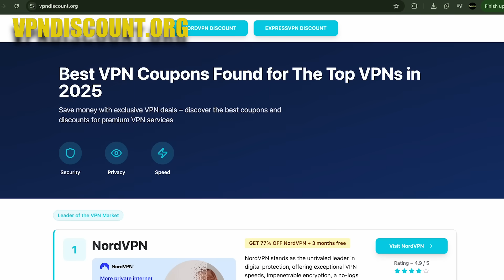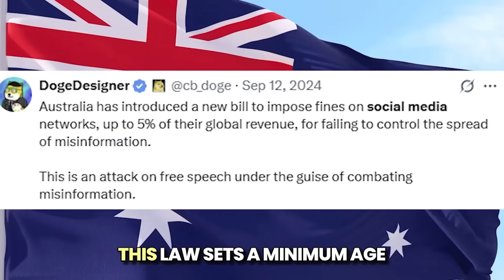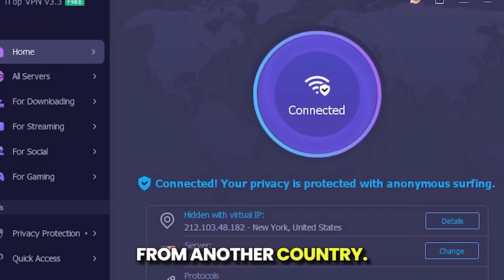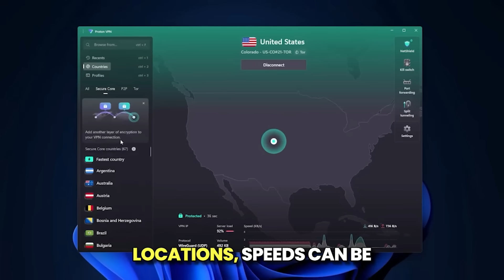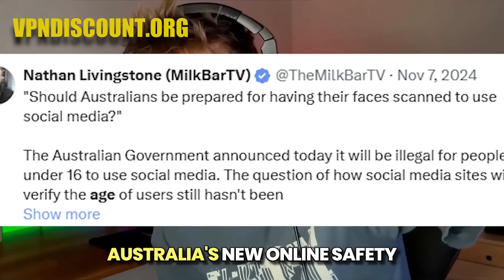Best VPN in Australia - Australia Social Media Ban Workaround Tutorial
australia is banning social medias and stuff - so how can you still use them after the ban, well thats why you need a vpn for australia

Welcome back, everyone! In today’s video, we’re diving into the best VPNs you can use while in Australia. Whether you’re looking to stream, torrent, or enhance your online security, I’ll cover the specifics of top options like ExpressVPN, NordVPN, and Surfshark to help you decide which one best suits your needs.

How to Use a VPN Effectively

Using a VPN is incredibly straightforward. For instance, if you want to connect to a server in Melbourne, you simply select the location in your VPN app and connect. Your internet connection will then appear as though you’re in that location, granting you access to local content. I’ll demonstrate this by connecting to an ExpressVPN server and showing how my IP location changes.

Choosing the Right VPN Plan

I’ve rigorously tested ExpressVPN, NordVPN, and Surfshark, and they all shine in terms of features and performance. Each option includes a kill switch, is excellent for torrenting, and works consistently with streaming platforms like Netflix, Hulu, and Amazon Prime Video. When selecting a plan, I recommend opting for long-term subscriptions for better savings.